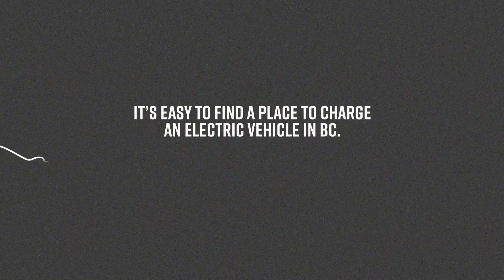Emotive LiveElectric - Charging Stations in BC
Use apps like to find charging stations and learn more about the electric life The public charging network is pretty expansive and constantly growing across British Columbia—including more rural areas. Driving electric has never been easier.

# LiveElectric